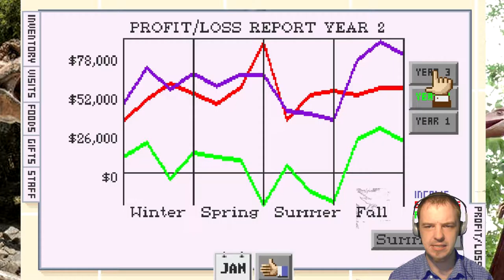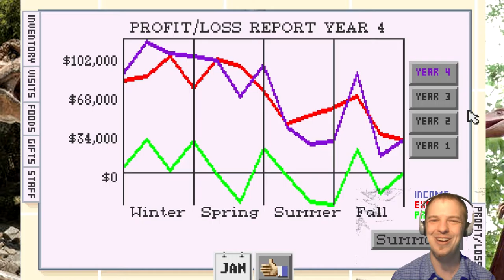DinoPark Tycoon : Pt4. Dinosaur Escapes Galore; Cursed Pen (MS-DOS and Mac-OS Classic Computer Game)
DinoPark Tycoon is a computer game I put plenty of time into as a young child along with my cousin. While it was nice to revisit Dino Park Tycoon, it can't hold my attention like it did when I was younger.

If you would like to play DinoPark Tycoon for yourself, it can easily be downloaded for DOSBOX! I suggest you at least give it a chance if you haven't tried it before.

DinoPark Tycoon is an educational business simulation computer game released by MECC in 1993 for MS-DOS and MacOS. Players run a theme park which features dinosaurs as its main attraction. The goal of the game is to care for the dinosaurs while keeping the park clean, organized, and well maintained.

DinoPark Tycoon was released for the 3DO Interactive Multiplayer home video game console in early 1994. It contains minor changes to gameplay and graphics.

DinoPark Tycoon was developed by Manley & Associates Inc. and published by MECC (later SoftKey). Two versions were released: a retail version and a special school version, which was released to public elementary schools across the United States and Canada. In addition to the retail software, the school version includes background information and classroom activities for teachers. It was not required by the schools' curricula, but was intended to be a fun way for the students to learn basic finance and management skills. Writer Larry Blasko of the Associated Press described the game as having realistic similarities to real-life business management, along with skills such as mathematical estimation and "what if?" analysis.

The objective in DinoPark Tycoon is the successful administration of a dinosaur park. Players start off with a $5,000 loan in the retail version, or a $20,000 loan in the school version.[1] The money is used to pay for the land, dinosaurs, fencing, food and employees necessary to run the park and pay back the loan; failure to meet loan payments results in the park's foreclosure.[1] Once the loan is paid off, players may expand the park and earn profits. If players are confused, an animated dinosaur appears and guides the players through the game.

Players then visit supply stores to buy the necessary items for park maintenance. The food store provides meat for carnivores, plants for herbivores and seeds for planting. The general store provides fences for the dinosaur pens, with varying degrees of strength and price; concessions such as bathrooms, gift shops and parking lots; and advertising, which is bought per season. The employment office offers the personnel to run the park, and Dino City retails the dinosaurs for the exhibits.

As time passes, players face problems such as escaping dinosaurs, sick employees, and seasonal attendance declines. According to Atari, "Keeping the staff paid and the dinos fed and healthy is an ongoing task that requires kids to analyze graphs and numbers and make decisions based on their assumptions. The trick is to scratch out enough profit to expand the park with capital improvements and bigger and better dinosaurs."[1] After paying off the loan, players may choose to sell their park; if it has been successful, the player achieves an onscreen award and an entry on the top scores list. -Wikipedia

Let it be known that I am reviewing this game as it runs under DOSBOX, as such, some performance complaints may be a resulting factor of this and not the game itself. I also am reviewing the commercial release of the game which differs from the educational release in the amount of money you are given at start. The latter giving a generous $20,000 versus the measly $5,000 home users receive.

What we have here is yet another business tycoon game that puts players in the role of an owner of a dinosaur park. You are given only $5k as starting capital and must spend nearly all of it just to set up your facilities. Dinosaurs require land, fencing, and food. You are given three different region types to choose and dinosaurs each have their preferred region. Desert is the cheapest. Dinosaurs are not cheap, also, and staff require a great deal of money to keep around.

As you progress through the game trying to stay afloat, a number of awful things can happen regardless of any preparation you may have done. The most annoying and frequent are dinosaur escapes. You could have the best wall and have it electrified and your dinosaur will escape as if it didn't matter in the least. When this happens, you must buy your wall and dinosaur and take a hefty financial hit. Each time this happened to me, my park was finished. Even having every staffer, it did not matter. At all. Bye-bye dinosaur. -Guuthulu